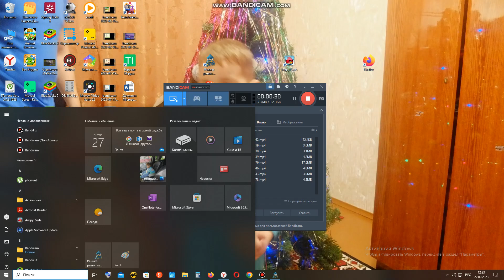27 сентября 2023 г.